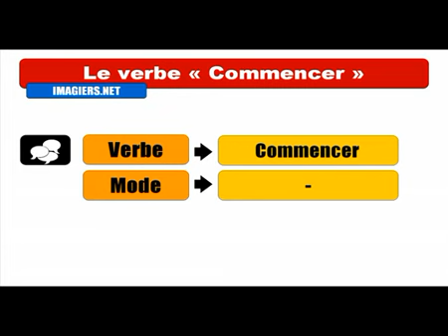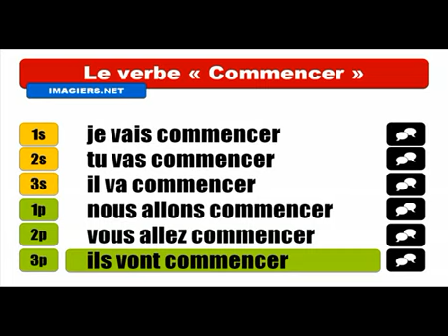Học tiếng Pháp # Conjugaison # Commencer = Futur Simple